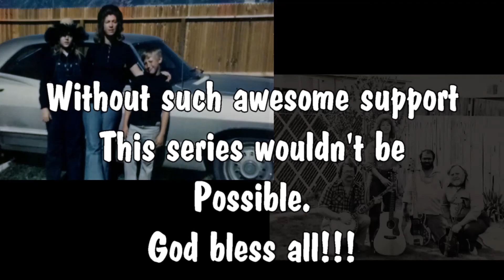Mondays With Mom Ep 51 Interview With The Goober Clunkers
What are dissociation and depersonalization?

The 2019 YouTube creator gathering in Pigeon Forge Tennessee
will happen on July 9th through the 11th.

Thanks to all the awesome supporters!